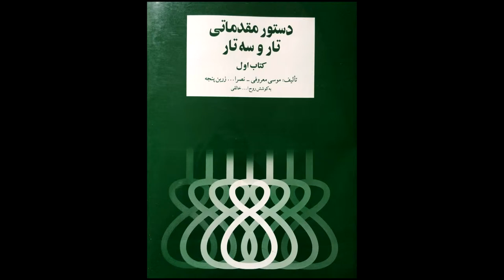تمرین 72سه تار نیما فریدونی دستورمقدماتی تار وسه تار کتاب اول هنرستان موسیقی روح اله خالقی